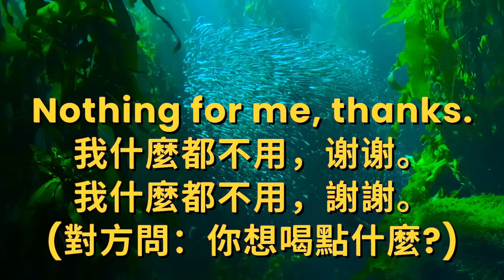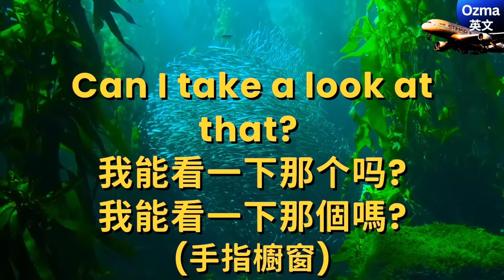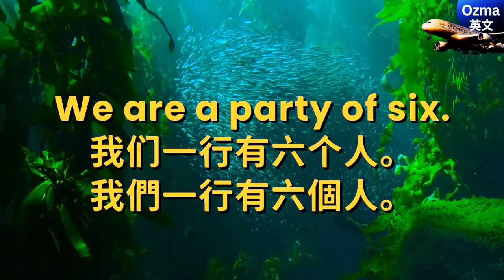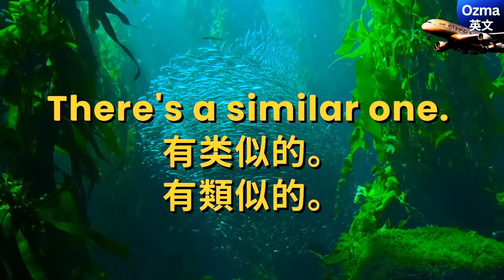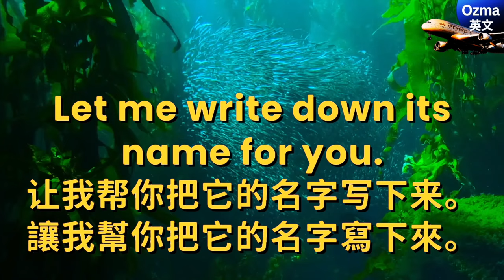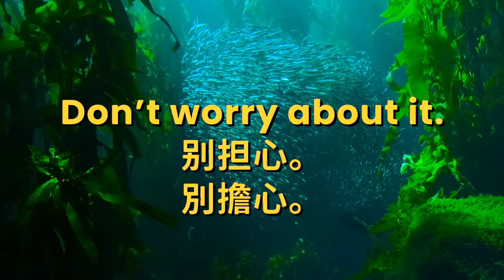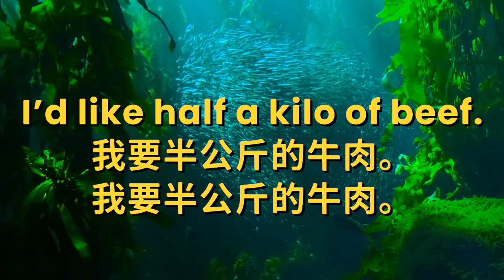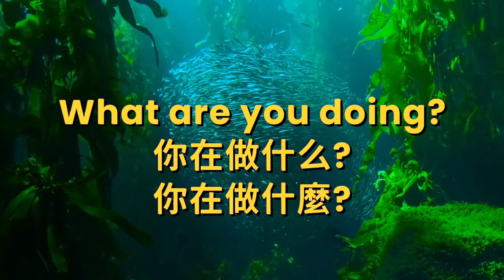英語常聽常說基礎短句：初學者必需掌握！